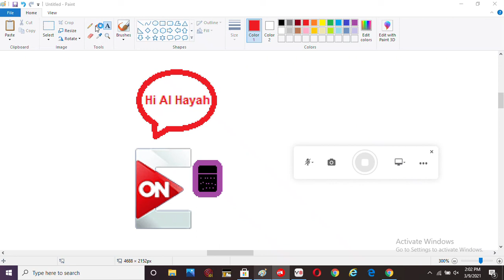ON E is Calling Al Hayah